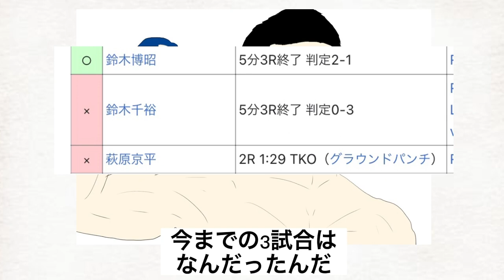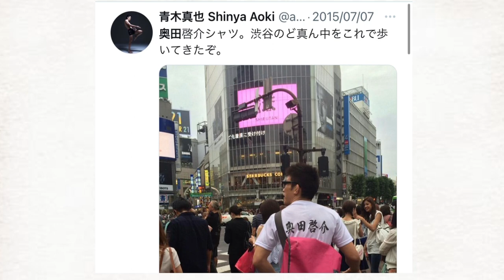青木真也が平本蓮vs弥益ドミネーターを総括！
リンクはコメント欄